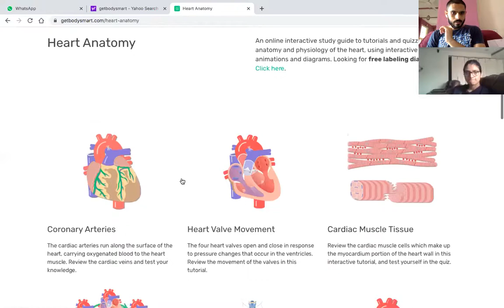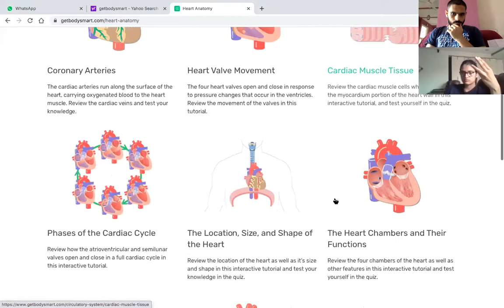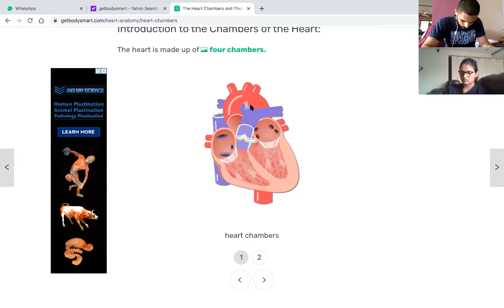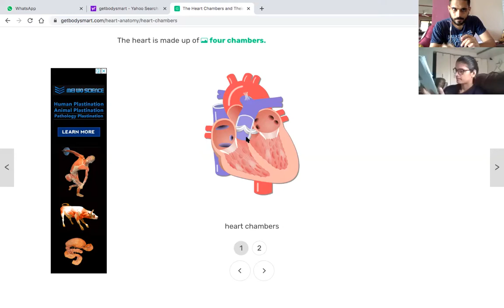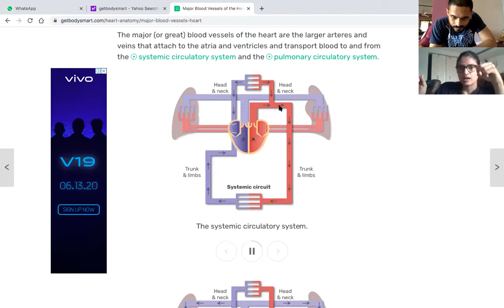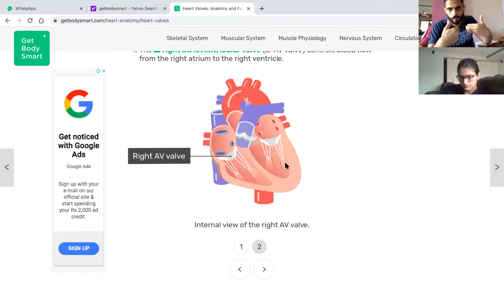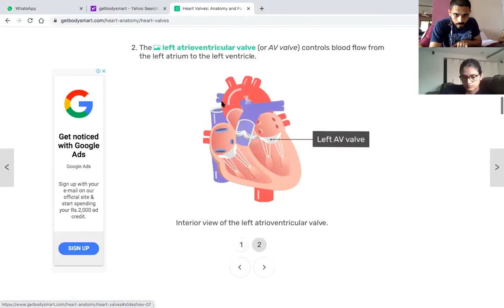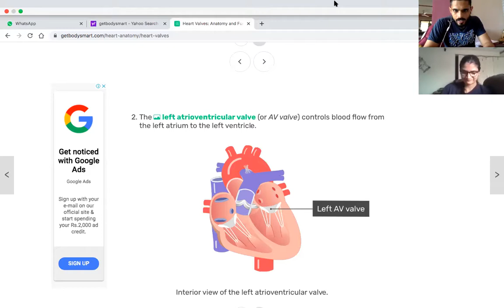ACSM LEC 2 cardiovascular system 01 saloni a